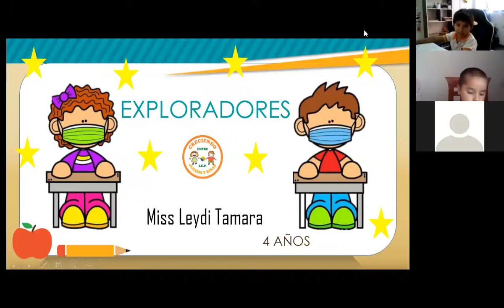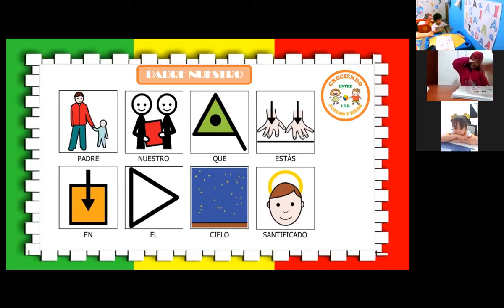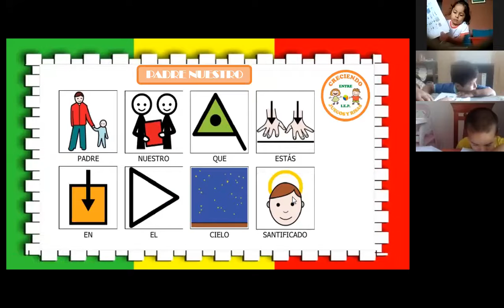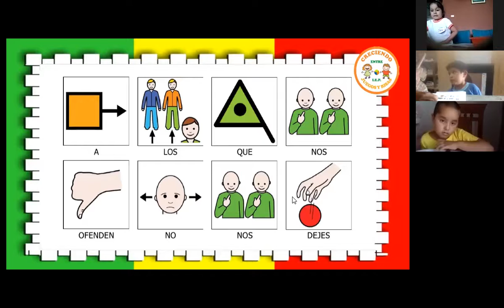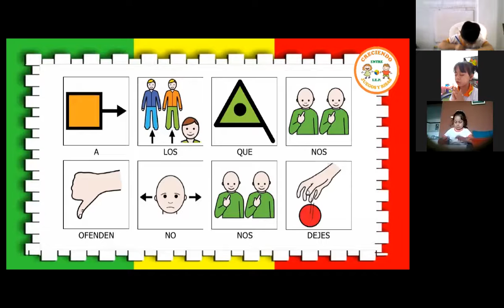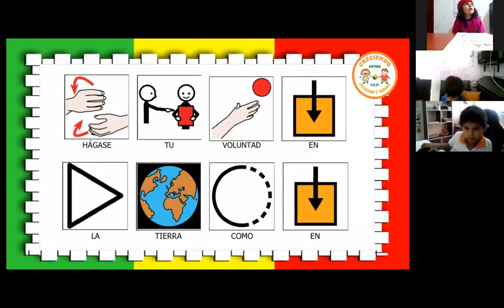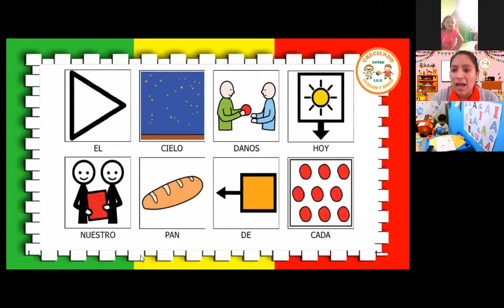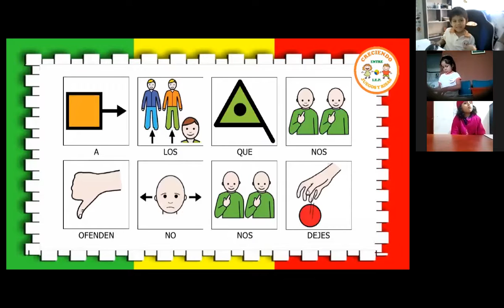Rezamos juntos - Inicial 4 años